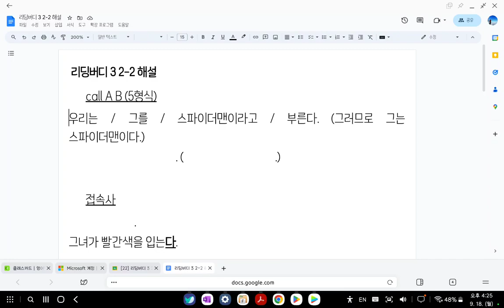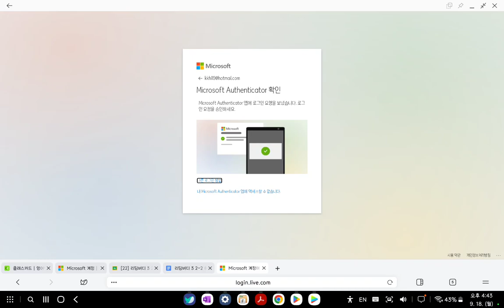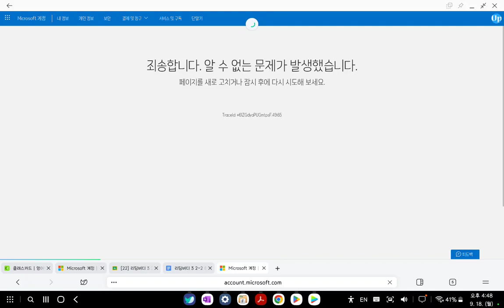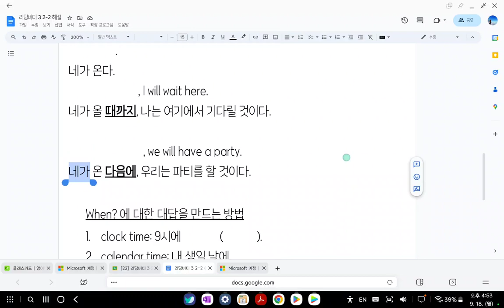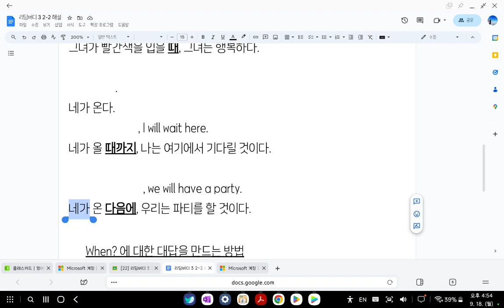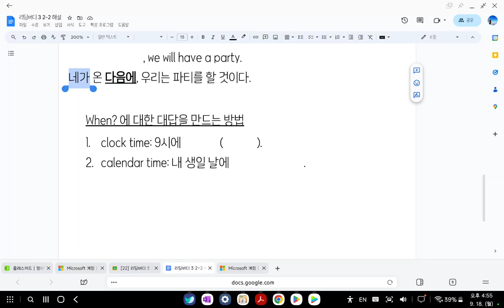Up영어 2023 09 18 초6 독해 해설 성취도 확인 컴퓨터 고장으로 수업 곤란한 상황이였음 성취도 70 재점검 예정